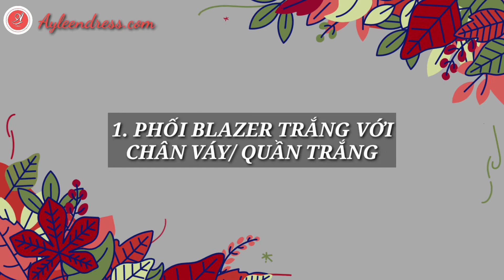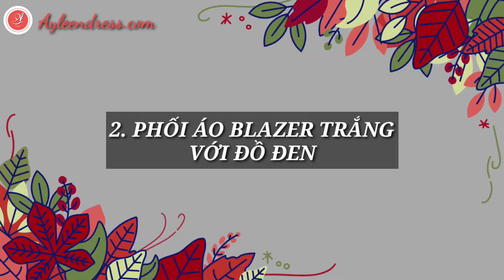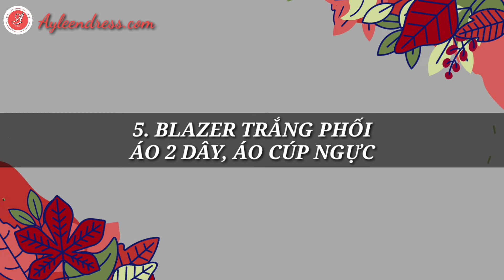BẬT MÍ 7 CÁCH PHỐI ĐỒ VỚI ÁO BLAZER TRẮNG|MIX BLAZER| AYLEEN DRESS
Áo Blazer trắng nữ đẹp được rất nhiều cô nàng yêu thích chọn mặc vì kiểu dáng thanh lịch, nhã nhặn, thời trang. Ayleen Dress sẽ giúp chị em 7 cách mix áo Blazer trắng để c em thêm tự tin, xinh đẹp mỗi ngày nhé.

Ayleen Dress - Váy đầm dự tiệc là kênh youtube

- Chia sẻ mẹo hay và Cập nhật xu hướng về thời trang dự tiệc: đầm dạ hội, đầm dự tiệc, đầm công sở, jumpsuit, vest,...
- Nguồn cảm hứng giúp chị em mặc đẹp, tự tin và hạnh phúc hơn mỗi ngày.

LỊCH ĐĂNG VIDEO: Thứ 3 và Thứ 7 hàng tuần lúc 19h00

- Tư vấn miễn phí phong cách ăn mặc, tận tình, tử tế.

79. Trang phục đi phỏng vấn: 8 Món đồ nên tránh mặc khi đi phỏng vấn
73. Top 4 Mẫu đầm ôm body vừa quyến rũ sexy nhưng che khuyết điểm hiệu quả
67. Lùn 1m5 có mặc đầm dạ hội được không? 5 mẫu dạ hội cho nàng lùn
48. Nàng "Vai xuôi" nên mặc gì và không nên mặc gì để che khuyết điểm